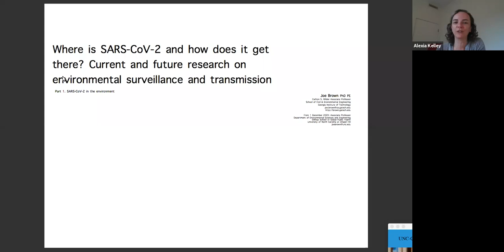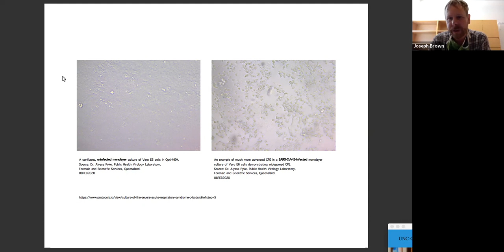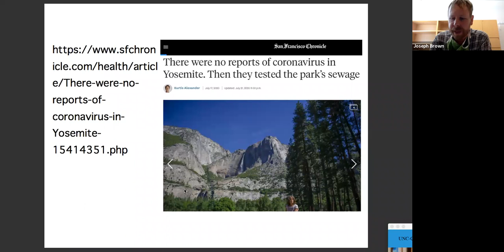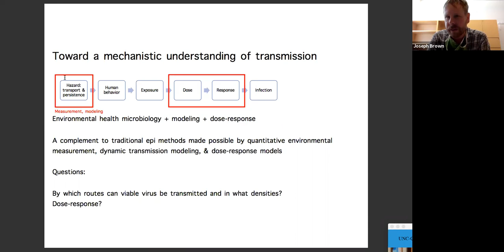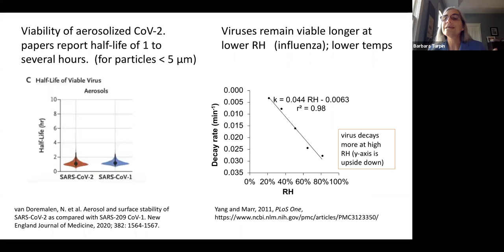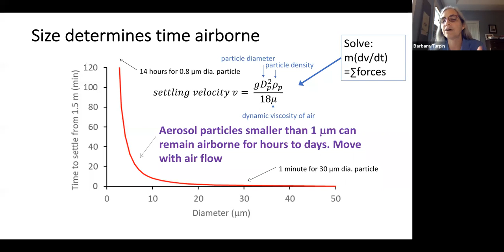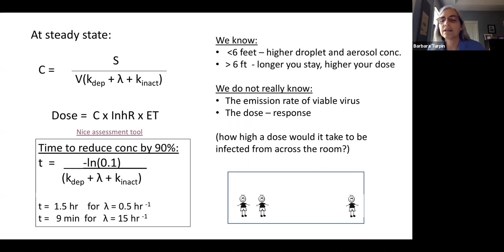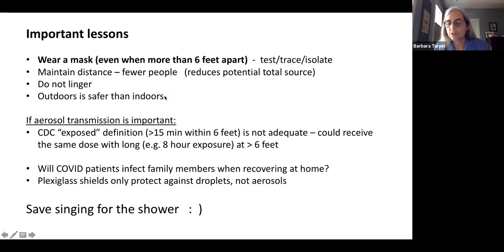Where is SARS-CoV-2 and how does it get there?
The Building COVID-19 Research Collaborations Webinar Series presents, "Where is SARS-CoV-2 and how does it get there? Current and future research on environmental surveillance and transmission"

Speakers:
Barbara Turpin, PhD, Professor and Chair, UNC Department of Environmental Sciences and Engineering
Joe Brown, PhD, Associate Professor, Georgia Institute of Technology and Adjunct Associate Professor, UNC Department of Environmental Sciences and Engineering

Drs. Turpin and Brown present an overview of current research on environmental transmission and surveillance of SARS-CoV-2, the virus that causes COVID-19. Emerging research suggests that the virus can be transmitted through multiple routes, including via aerosols in indoor spaces. They will discuss the important remaining unknowns about environmental transmission, potential for environmental surveillance, and implications for controlling the spread of COVID-19.